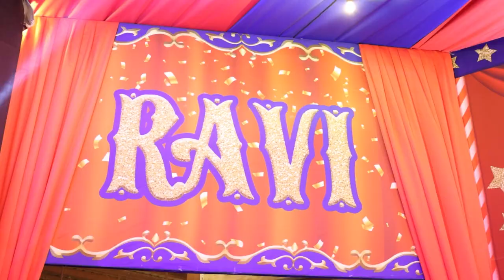Trailer - Circo do Ravi 2 aninhos - Recanto da Lagoa Contagem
Um Resumo dessa linda festa .